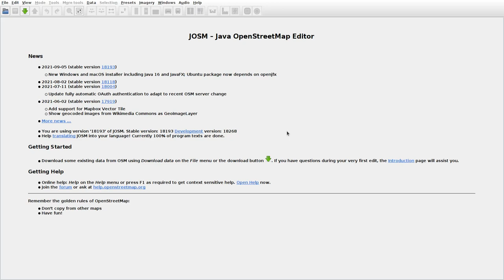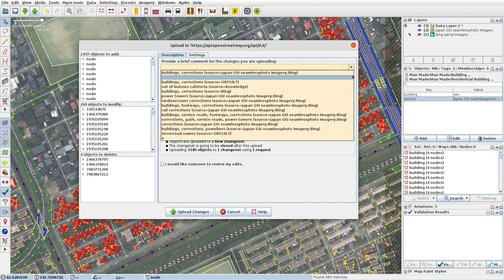JOSMrec0885 2021 10 10